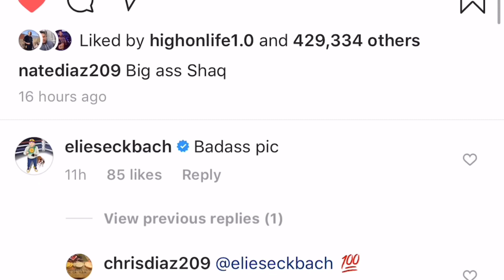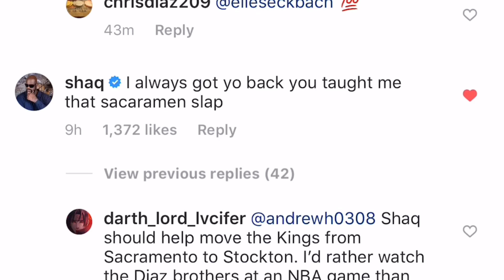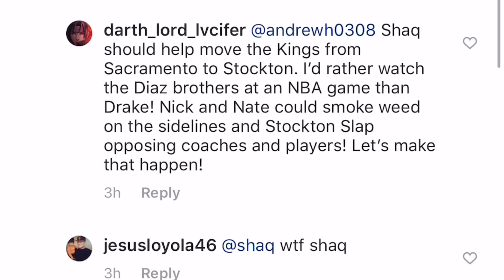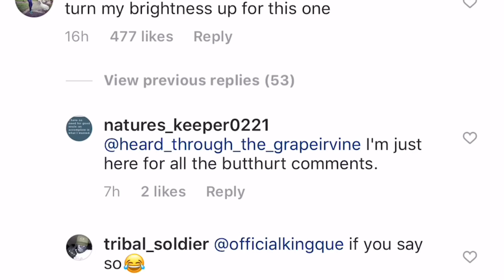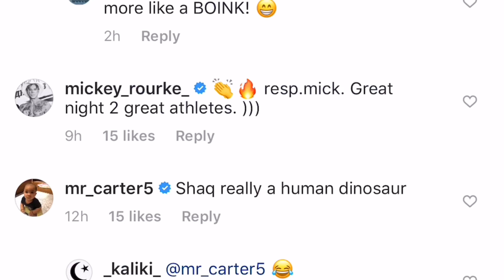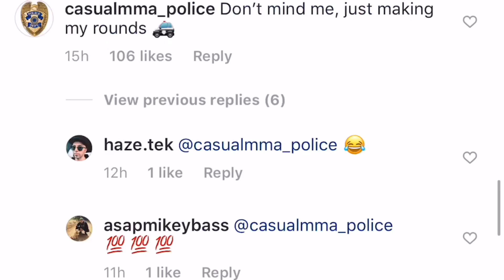Shaq Thanks Nate Diaz On Instagram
Shaq Thanks Nate Diaz on Instagram for teaching him the sacramen slap. Diaz had a big win over Anthony Pettis in UFC 241.